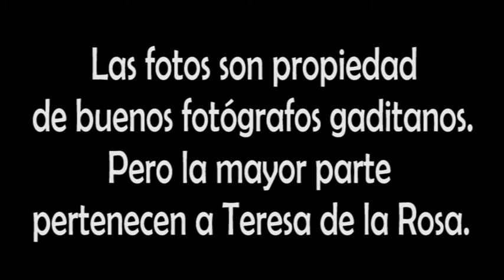"Cádiz en todo su esplendor" (2ª parte)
Segunda entrega, Buenas fotos de Cádiz, la mayor parte pertenecen a Teresa de la Rosa. Música de Mozart que me regala Youtube.